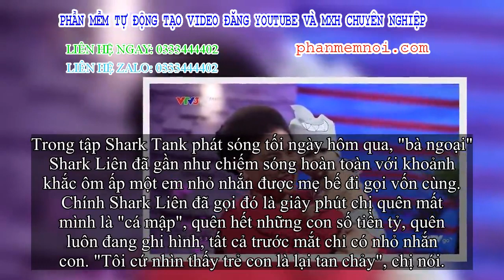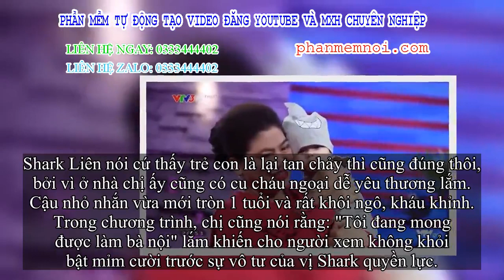✅ Shark Liên quên mất mình là “cá mập” mà tan chảy trước nhỏ nhắn con theo mẹ đi gọi vốn, hé lộ đang